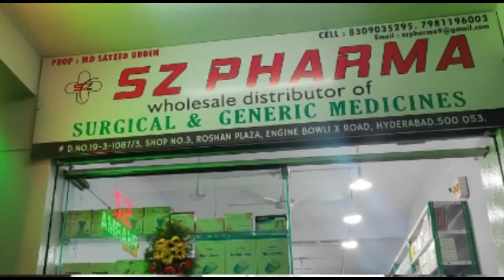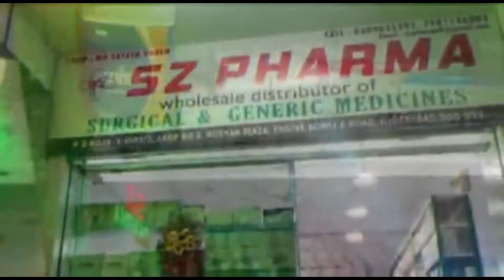Rayeesa Fatima Ke QaTal Ki Vardat#4_Bhai Aur Ek lady GirafTar Bonalu Hyd police to take care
Bonalu gives an opportunity for Hyd police to serve the citizens and take care of their safety and security